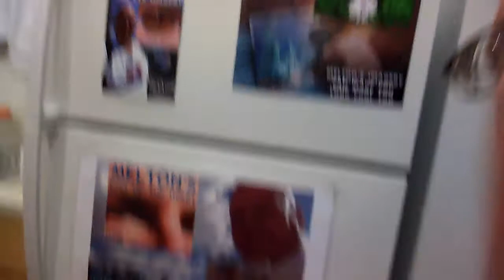PB ANTICHRIST POPE'S ANTICHRIST PHONE COMPANIES & THE FRANTIC PROTESTANT MOM & KIDS IN THE FIERY(1)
PB ANTICHRIST POPE'S ANTICHRIST PHONE COMPANIES & THE FRANTIC PROTESTANT MOM & KIDS IN THE FIERY HOUSE AS THE ANTICHRIST CATHOLICS HIJACK HER LIFELINE... TRY TO CALL ME MELTON AND SEE THEM HIJACKING YOUR PHONE AS WELL.